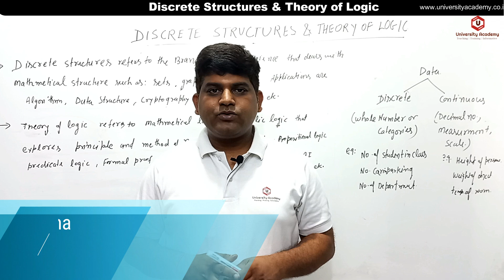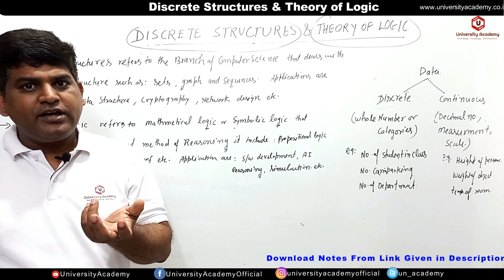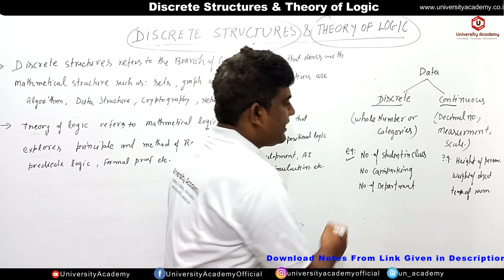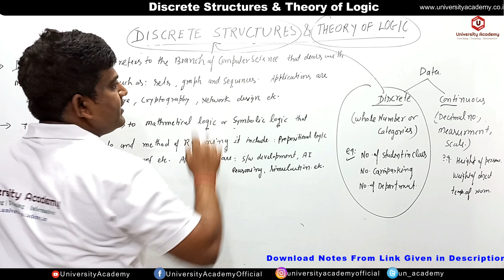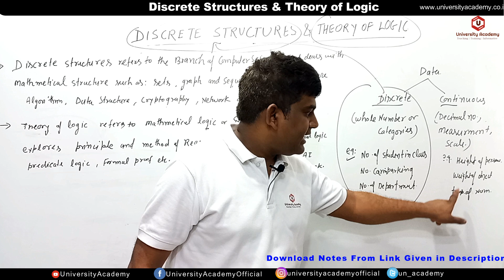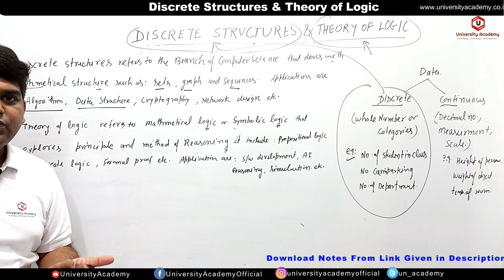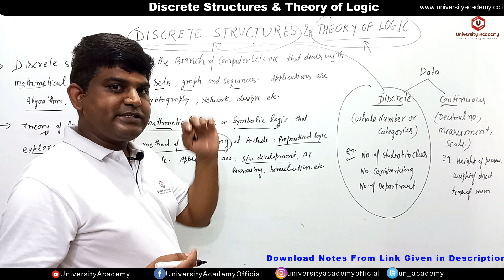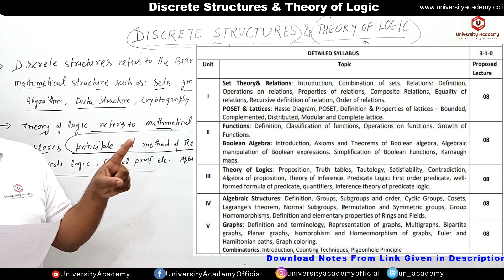DSTL1: Discrete Structures and Theory of Logic | Discrete Mathematics | Course Overview , Syllabus